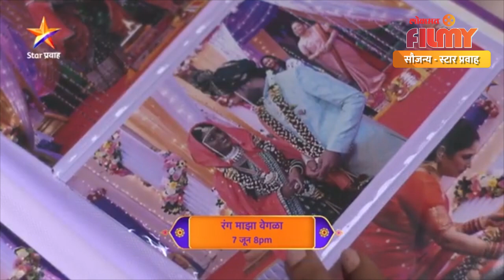Saisha Bhoir Exit From Rang Maza Vegla Serial | Lokmat Filmy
दिपाच्या मुलीची भूमिका साकारणारी बालकलाकाराने घेतला मालिकेतून निरोप, पहा हा सविस्तर व्हिडिओ -